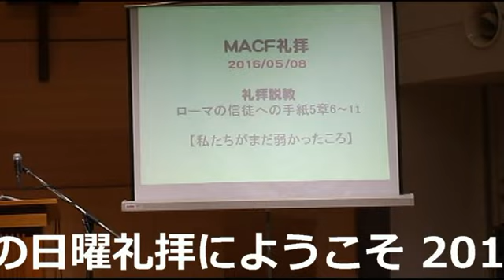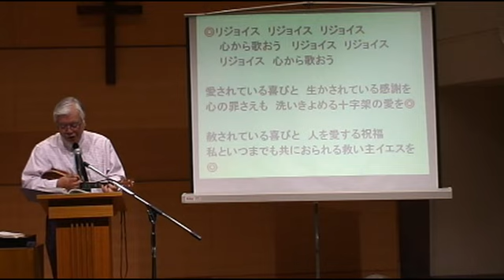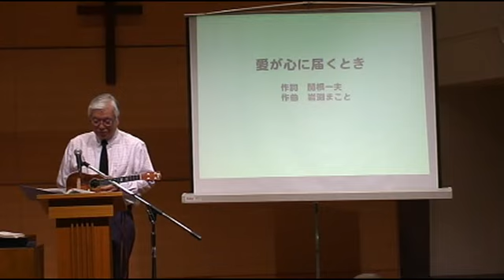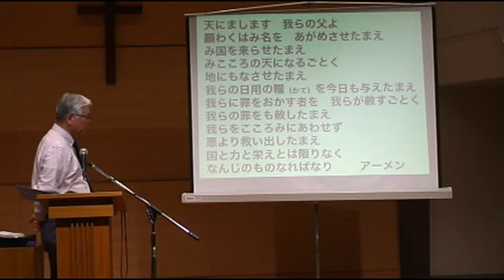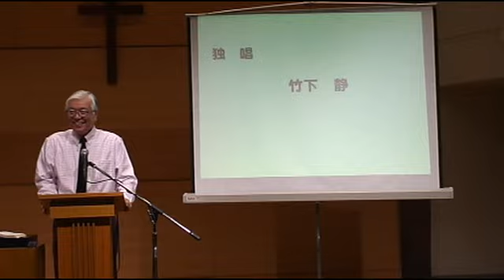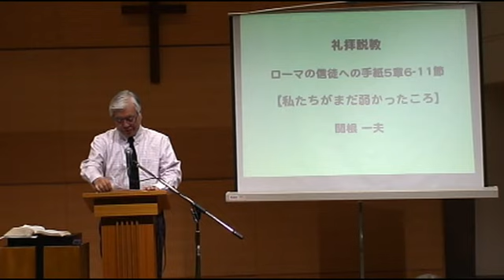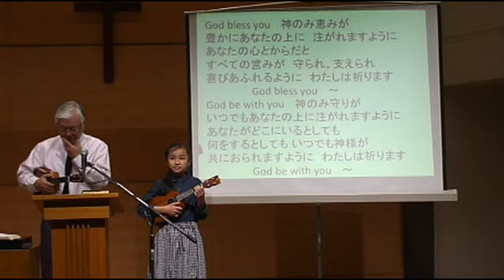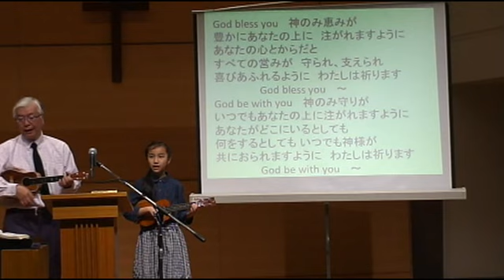MACF日曜礼拝 2160508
「福音の力、神の愛の力」ローマの信徒への手紙5章
　関根一夫MACF牧師
    礼拝時間　10:00～11:00
     お茶の水クリスチャン・センター( OCCビル)8階
　〒101-0062　東京都千代田区神田駿河台2-1